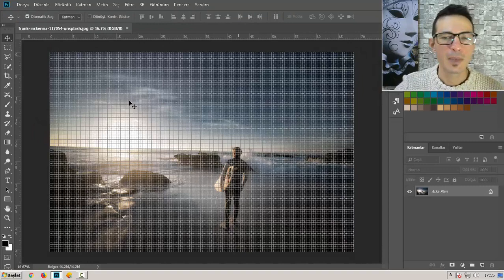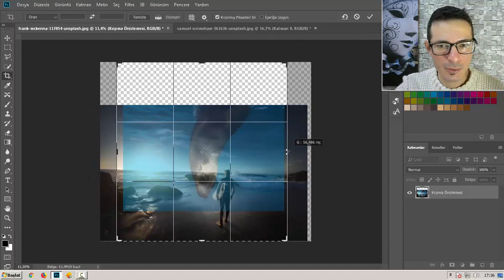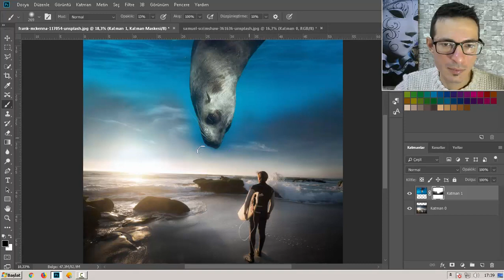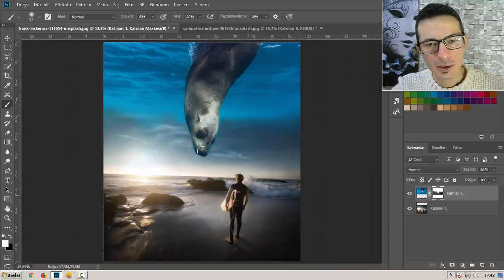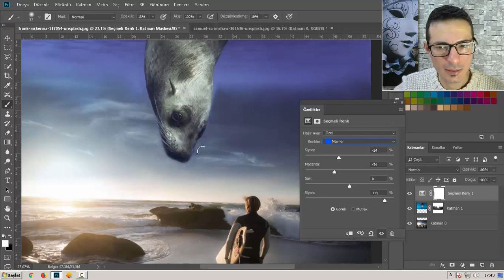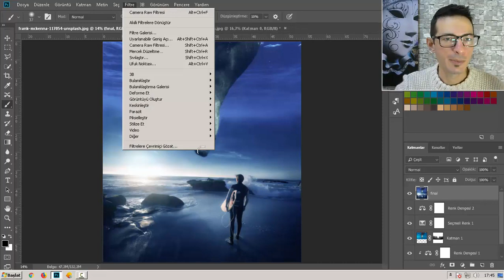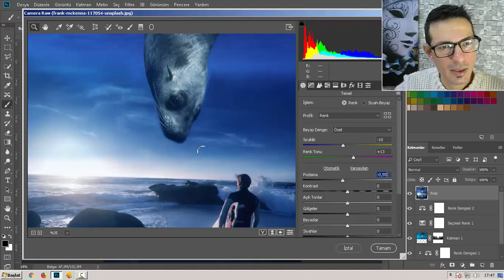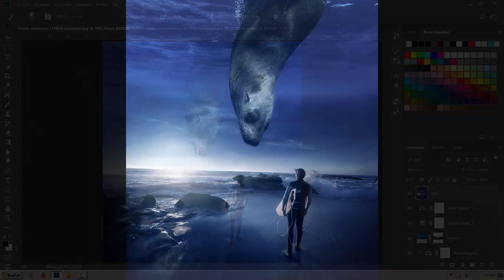Photoshop Manipulation and color blending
This one is for our Turkish followers, Launch Dsigns have many followers in Turkey and we appreciate your support, this video was done by our instagram follower @kadir.olmezkaya You can also check him out here on youtube